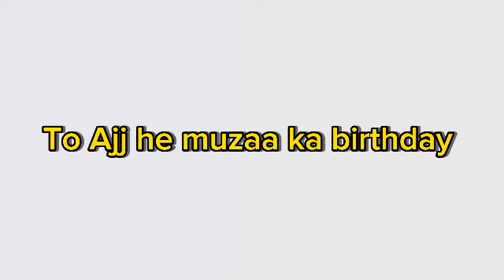Muzamil ki birthday 🥳🎂🎂muza ko diya surprise😍💘